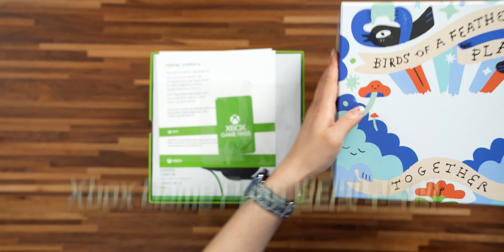캠핑갈 때 항상 아이패드와 Xbox 컨트롤러 챙겨가는 이유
한동안 게임하고는 거리를 두고 지내다가 정말 오랜만에 게임이라는 걸 다시 시작했는데, 역시 게임은 지원만 된다면 컨트롤러로 하는 게 진짜 재밌는 거 같아요 ㅋㅋ 평소 레이싱이랑 단계단계 깨부수는 스타일의 게임들을 선호하는데, 이번에 서울리안님하고도 그렇고 편집자님이랑도 오순도순? 퇴근하고 온라인에서 만나서 게임하는 재미가 엄청 납니다! 그나저나 저랑 같이 it takes two 하실 분 찾습니다...

✔제작 지원 : 마이크로소프트

✔📹촬영 : 고나고가최고나 @gonago

✔타임코드
0:00 흔한 퇴근러의 하루 마무리
0:24 하이가이즈
0:53 엑스박스 게임 패스 준비물
2:58 게임 패스 장점
4:31 게임 패스  활용법
6:16 리뷰가 끝나지 않을 것 같은 느낌